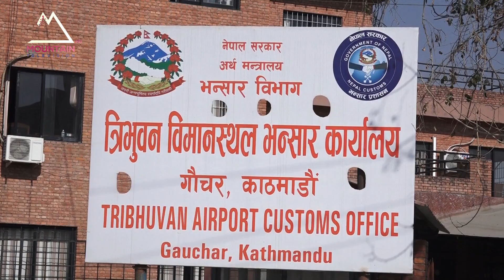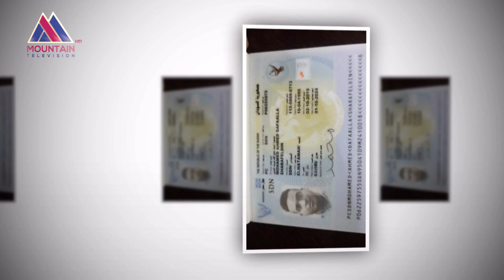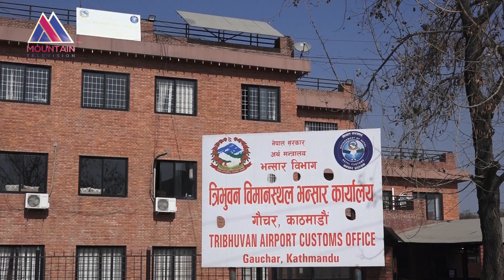सुन तस्करीमा विदेशी नागरीकको प्रयोग बढ्दै